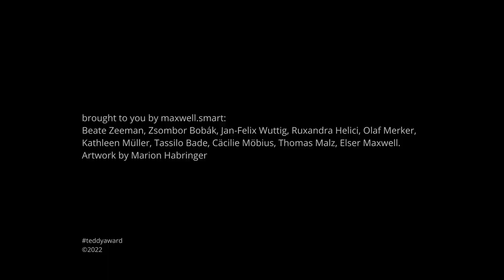Interview with Mohammad Shawky Hassan, director SHALL I COMPARE YOU TO A SUMMERs DAY?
Interview with director Mohammad Shawky Hassan, Carine Doumit and Ahmed El Gendy about the film "Shall I Compare You to a Summer’s Day?"
Egypt, Lebanon, Germany, 2022, 66´

A glance leads to a smile, a smile to a rendezvous: every love story begins the same way. These narratives are stored in songs and poems and live on beyond their inevitable endings, as Shakespeare’s titular sonnet 18 also suggests. In Mohammad Shawky Hassan’s metafictional essay, a female narrator who wishes to tell the story of a love between two men encounters a polyamorous chorus of lovers, and this oft-told tale is multiplied. In Club Scheherazade, there is no protagonist, and every song has various versions.
Heteronormative dramaturgy is challenged polyphonically and across a range of media: lovers ask each other about threesomes, Grindr contacts and past dates. Pop clichés are twisted, heartache permeates the men’s singing, and poems by Wadih Saadeh are read out while a lover’s dirty laundry is aired. The narrator mischievously tries for a happy ending as her characters exit the story. “If pain could be forgotten through words,” we hear at one point, “no lover would ever have to walk away wounded.”

deutsch
Ein Blick führt zu einem Lächeln, ein Lächeln zu einem Rendezvous. Jede Liebesgeschichte beginnt auf die gleiche Weise, in Liedern und Gedichten wird sie gespeichert und überlebt so, wie es Shakespeares titelgebendes 18. Sonett beschwört, ihr ausweichliches Ende.
In Mohammad Shawky Hassans metafiktionalem Essay trifft eine Erzählerin, die von der Liebe zweier Männer erzählen will, auf einen polyamourös aufgestellten Chor von Liebhabern, und die immergleiche Geschichte vervielfältigt sich. Im Club Sheherazade ist niemand
die Hauptfigur, und jeder Song hat unterschiedliche Versionen. Die heteronormative Dramaturgie wird multimedial und polyphon herausgefordert: Liebhaber befragen sich über Threesomes, Grindr-Kontakte und zurückliegende Dates. Pop-Versatzstücke werden
getwistet, Herzschmerz durchdringt den Männergesang, Gedichte von Wadih Saadeh werden gelesen, während die schmutzige Wäsche des Geliebten gewaschen wird. Die Erzählerin versucht sich verschmitzt an einem Happy End, während ihre Figuren aus der Erzählung
aussteigen. „Könnte man den Schmerz nur durch Worte vergessen“, heißt es an einer Stelle, „würde kein Liebender jemals Verletzungen davontragen.“